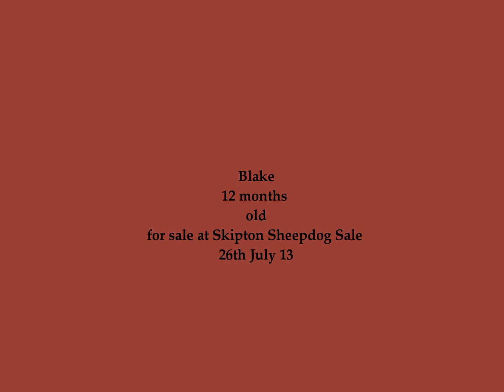K Blackwood's Blake for Skipton July 13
Sheepdog for sale in pens at Skipton 26th July 13
Blake
D.O.B. 07/07/12
Microchipped, Grandson of Aled Owen's Bob